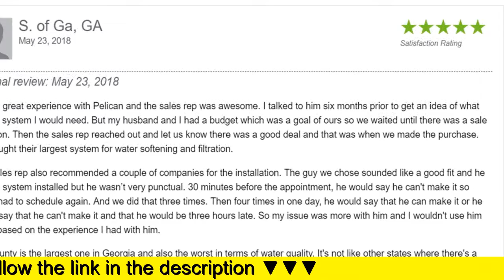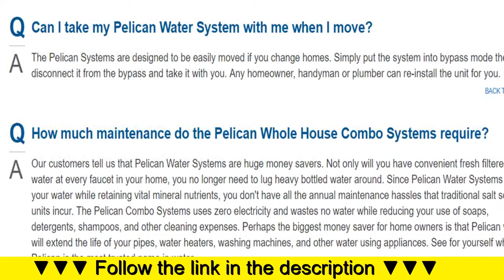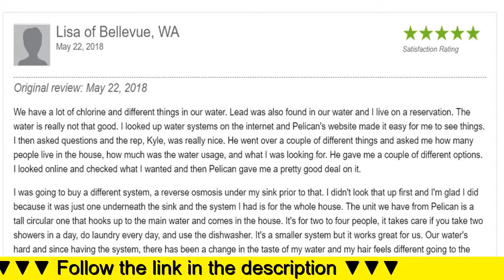Pelican water filter whole house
The Pelican Premium Combo Series combines the Pelican Carbon Series along with the NaturSoft Series to give you healthy, great tasting water to drink and cook with and also provides ‘A True Spa-like Experience' every time you shower.

Water softener and filter combo systems offer a complete package, with the filter component working to remove contaminants and impurities from your water, and the water softener component preventing scale from building up on your appliances and pipes.
Pelican is a company that helps families enjoy cleaner, safer, better tasting water in their homes in an environmentally friendly way.
Pelican adds nothing to your water while filtering out unwanted tastes and odors. It provides sparkling clean, spring like water, better than bottled water quality to every faucet in your home: water the way nature intended it!